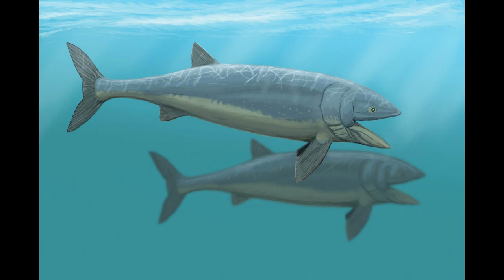Leedsichthys-Prehistoric Fish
Leedsichthys is an extinct genus of bony fish that lived during the Jurassic period. It was discovered in England and is known to have been one of the largest fish that ever existed, measuring up to 17 meters in length. Despite its impressive size, Leedsichthys fed mainly on plankton, and its huge mouth allowed it to filter large amounts of water to capture its food.